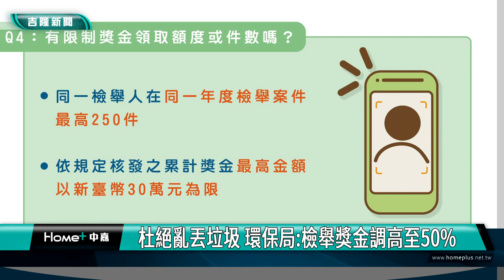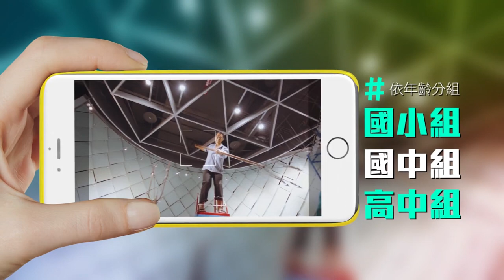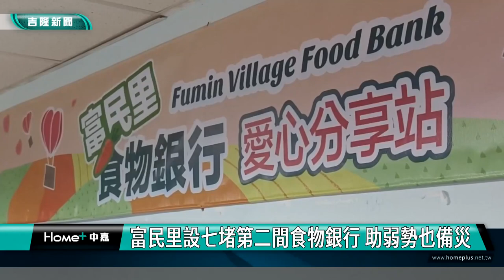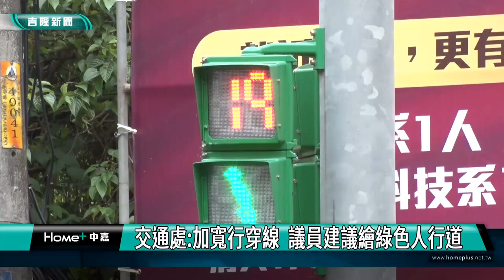中嘉基隆新聞-20230504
00:20 七堵彭于晏 跑八百公尺完勝奪金沒輸過
02:30 溫暖人間！中華樺醫慈善功德會 捐贈五校助學
04:21 基隆七堵濫倒廢棄物  科技執法1週查獲3件
06:25 杜絕亂丟垃圾 環保局:檢舉獎金調高至50%
09:57 面對面傾聽民意 市府規劃暖暖區里鄰長座談
16:20 富民里設七堵第二間食物銀行 助弱勢也備災
20:18 立德路居民爭取行穿線退縮   張顥瀚會勘研議
25:14 中油捐贈20部再生電腦 呂美玲、韓世昱感謝

臉書追起來
Home 中嘉- 吉隆有線電視

趣聞不漏接
吉隆官網(中嘉新聞)

喜歡看電視?